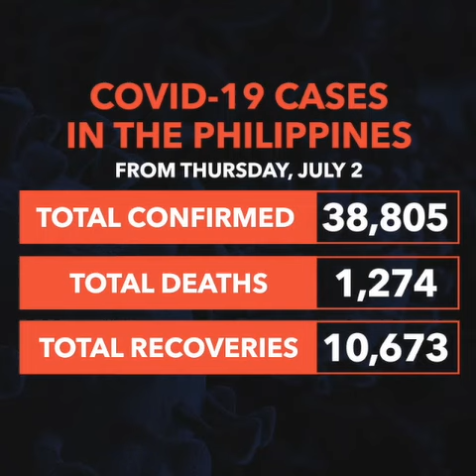LTFRB allows 49 routes for traditional jeepneys starting July 3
More videos on Rappler Jeepneys are to return to the streets of Metro Manila starting Friday, July 3. The Land Transportation Franchising and Regulatory Board says 49 routes can resume operations. Read